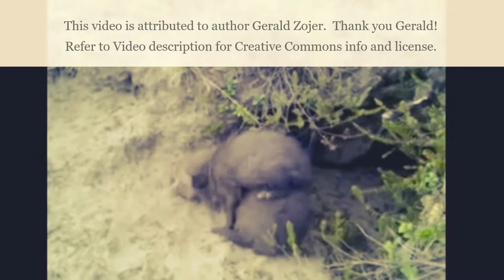Baby Foxes Music Video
Baby Foxes Music Video.  The music is from the Youtube listing of free to use music for videos.
Pop/Happy music:  School Bus Shuffle by FreedomTrail Studio.

Are you shopping for something?  Let me help you!  Tell me what product you are looking to purchase and I will find where it is at and send you a link so you can buy it.

Save up to 60% on Movie Tickets and Concessions | Dealflicks, click this lin

Print Free Grocery Coupons For Top Brands You Know and Love with CouponSurfer. Start Saving Today! (click on any of the below links into your browser window - thank you)

Sara Freder offering you a Free Personal Clairvoyance Horoscope and she will reveal your lucky numbers, all free of charge at:

Learn & Master ballroom dance, Guitar, Painting, Photography etc.!!

About my video above:
I created this video in Photos video editor from Windows 10; I used the video from page:
Fox kits in front of their fox hole. Video captured in Enontekiö, in Finnish Lapland.
This video footage is attributed to Gerald Zojer, author.
mentions User:  Biergerry (talk/contribs)

The license says free to use and adapt, even for commercial purposes and is shown at:
I made changes to the original video only with the use of the various effects I found in the
Windows 10 Photos, video editor.